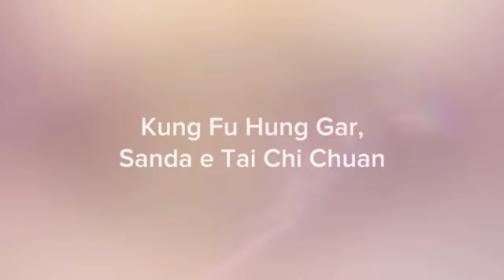Fotos com meu mestre Chiu Chi Ling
Kung Fu Hung Gar, Pak Hok, Sanda, Tai Chi/Qi Gong, Defesa Pessoal e Condicionamento Físico

Shifu Paulo Silva, representante exclusivo do grão-mestre Chiu Chi Ling para a América do Sul e vice-presidente da Liga Brasileira de Kung Fu

Endereço: Rua Osvaldo Milani, 235 - Vila Bertini - Americana / SP - Cep: 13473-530